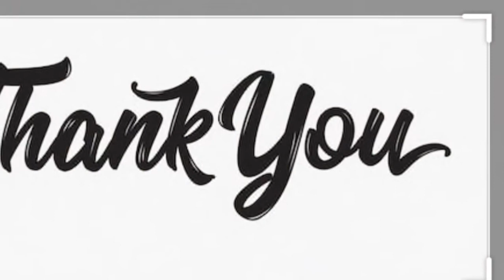Kajjikayalu /Nuvvula Kajjikayalu /Bellam Kajjikayalu @Traditional Recipes Sukanya's Kitchen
టేస్టీ క్రిస్పీ కజ్జికాయలు గోధుమపిండితో ఓసారిలా ట్రై చేయండి || Bellam Kajjikayalu recipe in telugu